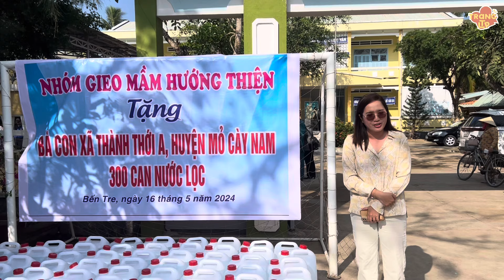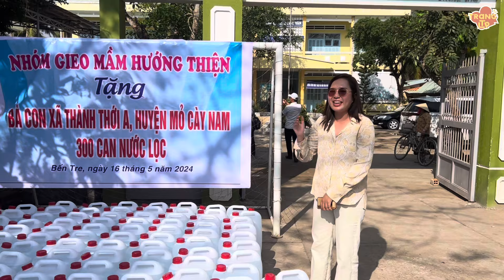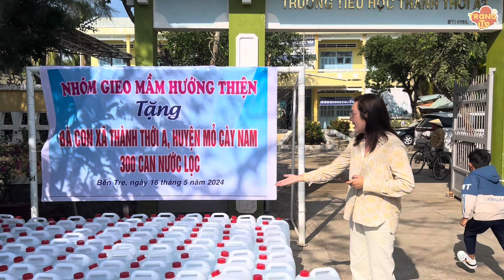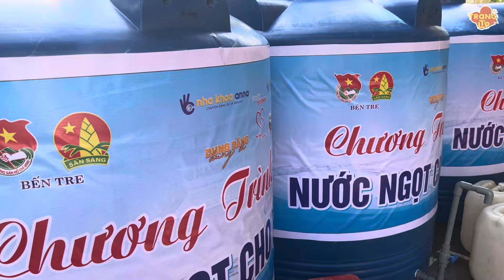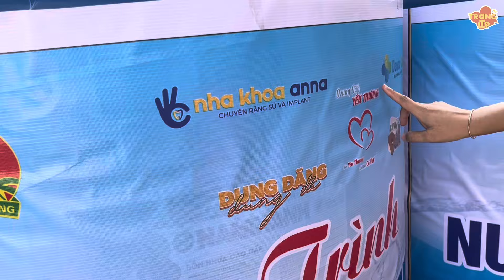HẠN MẶN thiếu nước Mỏ Cày Nam, Bến Tre,chị 4D&NSƯT Kim Tiểu Long,NS Bình Tinh tặng nước sạch bà con